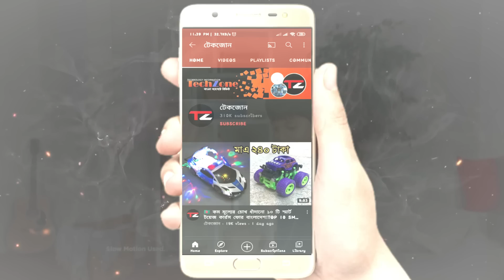🇧🇩এবার আপনিও হতে পারবেন এক রিয়েল লাইফ সুপার হিরো!TOP 10 AVENGERS GADGETS WHICH ACTUALLY EXIST▶MARVEL